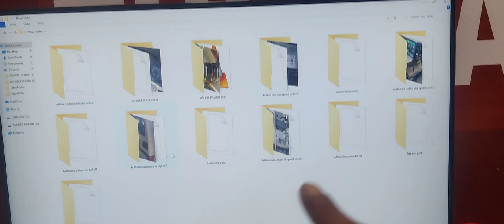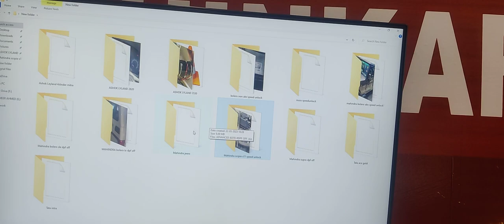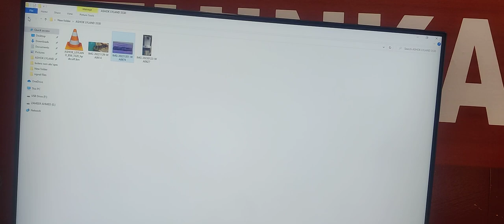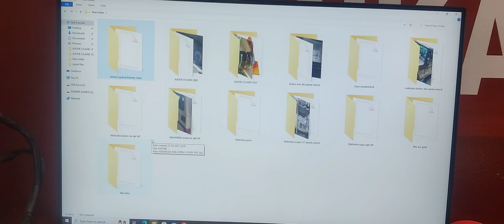March 22, 2023